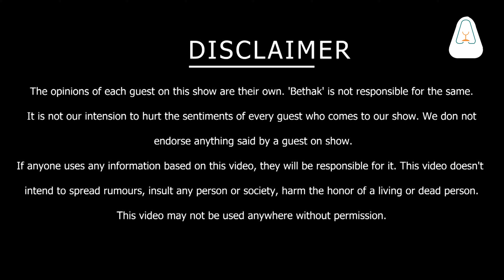Tantra-Mantra,Mohini & Vashikaran Ft- Parakh Om Bhatt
Welcome to Bethak .

Bethak is a Hindi language podcast channel. In which we bring for you a fun podcast twice a week, so that in today's fast life, we can give you knowledge about such subjects which are available only to experts of any subject or only in books.

Joining us today is Mr. Parakh om Bhatt. He is very well equipped with the knowledge about tantra(તંત્ર) mantra(મંત્ર). Sir had done so many podcast and had written different articles on the topic, Further in the video we have discussed some detailed unknown facts about tantra(તંત્ર) mantra(મંત્ર).

On which topic do you want more information or who are the guests you like to listen to? Please give us suggestions in the comments.

Credits:
Guest:  parakh Om Bhatt

Anchor: Anuj pandya
Producer: Nirav Patel (Bhurabhai)
Director:Nitesh
TEAM:Siddhi parchure,Viral Chauhan

बैठक में आपका स्वागत है.

बैठक एक हिंदी भाषाकी पॉडकास्ट चैनल है | जिसमें हम आपके लिए हफ्ते में २ बार एक मजेदार पॉडकास्ट लेके आते है जिससे  आपको आज के  इस तेज जीवन में ऐसे विषयो का ज्ञान दे पाए जो केवल किसी विषय के निष्णात या केवल किताबो में होता है यक़ीनन हमारे पॉडकास्ट को देखकर आपका ज्ञान भी बढ़ेगा और कई बार मनोरजन भी मिलेगा तो जुड़े रहिये हमारे साथ |

आज हमारे साथ जुड़ रहे हैं श्री परख ओम भट्ट। वह तंत्र मंत्र की बहुत अच्छी जानकारी रखता है। साहेब ने इस विषय पर कई पॉडकास्ट किए हैं और विभिन्न लेख लिखे हैं। आज के वीडियो में हमने तंत्र मंत्र के बारे में कुछ अज्ञात तथ्यों पर चर्चा की है।

आप किस विषयमें ज्यादा जानकारी चाहते हो या फिर आप कोनसे ऐसे गेस्ट है जिसको सुनना कहते हो हमें कमेंट में सुझाव जरूर दे |